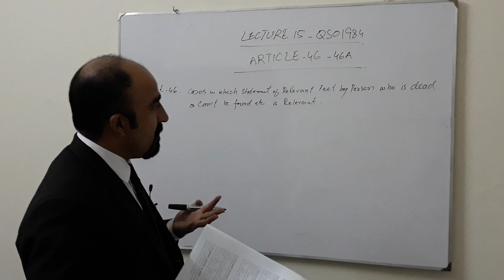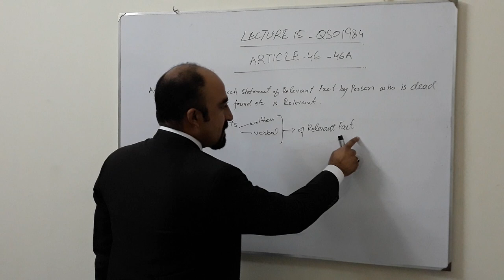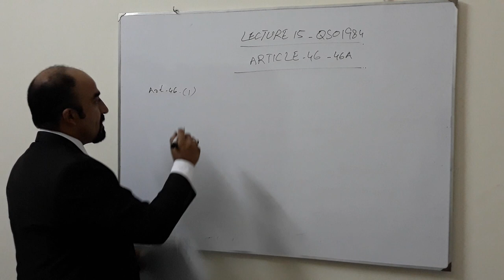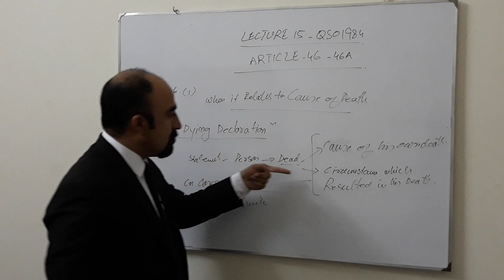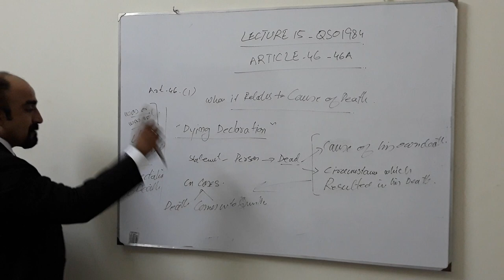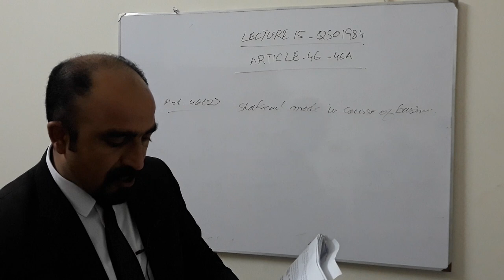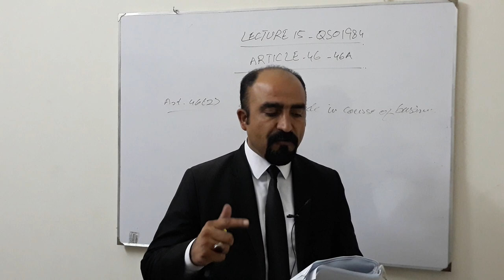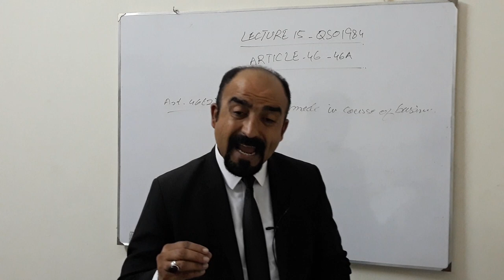Lecture 15 Art 46 QSO 1984, Part 1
Lecture 15 Art 46 QSO 1984, Part 1, Statement by person who cannot be called as witnesses
Article 46: Cases in which statement of relevant fact by person who is dead or cannot be found, etc., is relevant. Statements, written or verbal, of relevant facts made by a person who is dead, or who cannot be found, or who has become incapable of giving evidence or whose attendance cannot be procured without an amount of delay or expense which under the circumstances of the case appears to the Court unreasonable, are themselves relevant facts in the following cases:—